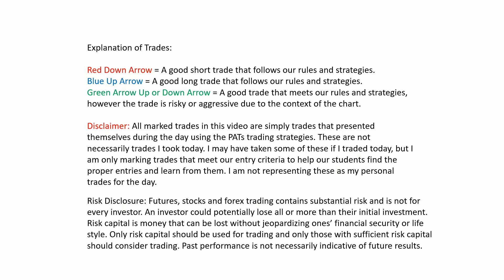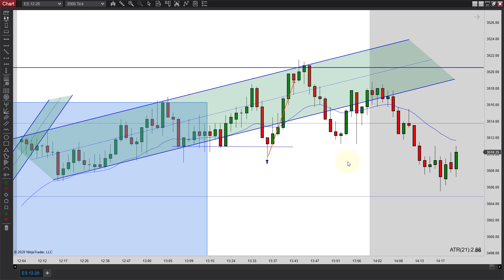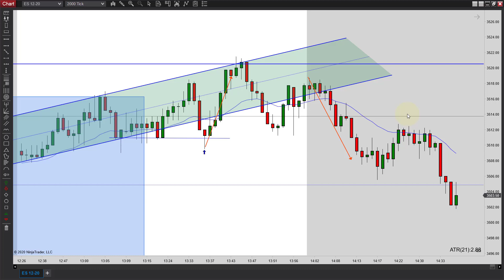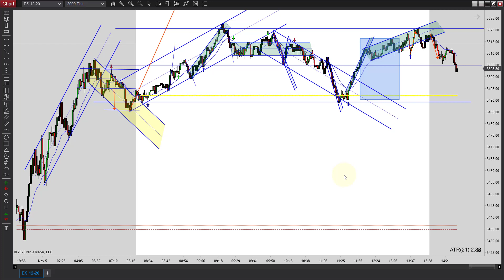Learn How To Day Trade With Price Action Episode 110520